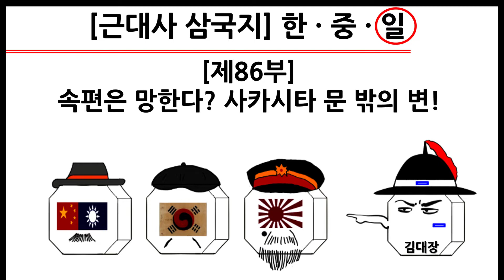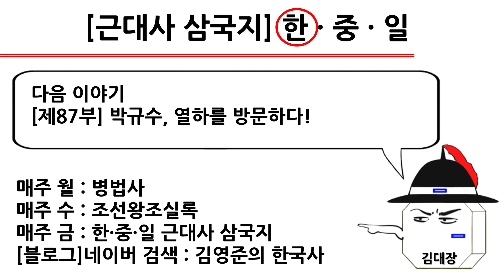[근대사 삼국지] 제86부 : 속편은 망한다? 사카시타 문 밖의 변!(일본편)